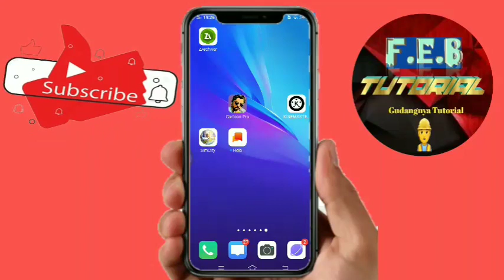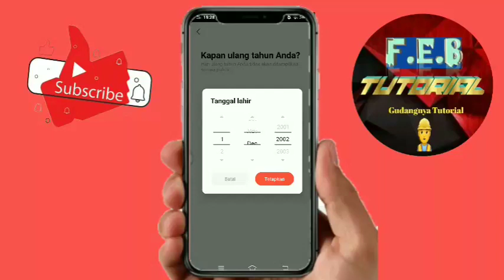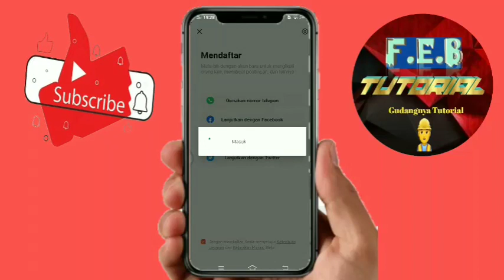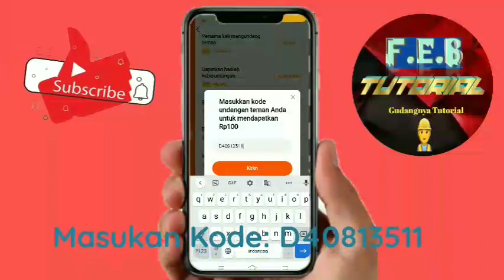Tutorial Cara Memasukkan Kode Undangan Di Aplikasi Helo Terbaru! || menghasilkan Uang Di Apl Helo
Cara memasukkan kode undangan di aplikasi Helo 2021

Masukkan Kode: D40813511